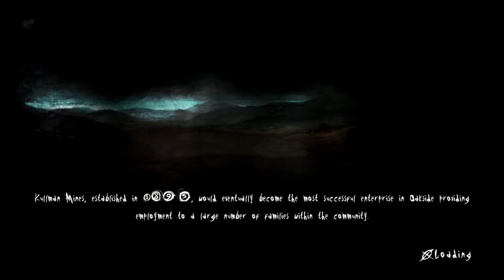Scott Plays | Slender Man The Arrival